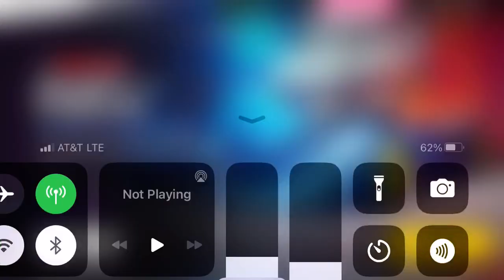Asphalt Legends Unite - Team Pursuit - Security vs. Syndicate | Porsche 718 Cayman GT4 Clubsport